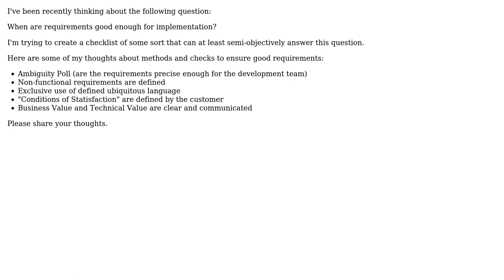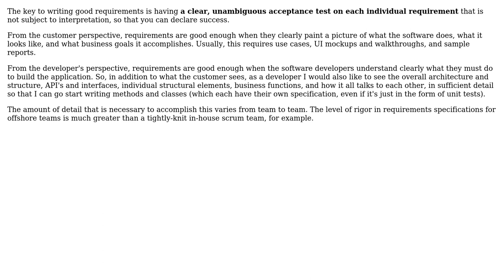Software Engineering: When are requirements good enough for implementation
With thanks & praise to God, and with thanks to the many people who have made this project possible! | Content (except music & images) licensed under CC BY-SA | Music | Images & others | With thanks to user Robert Harvey user Falcon and the Stack Exchange Network Trademarks are property of their respective owners. You are responsible for your own actions.